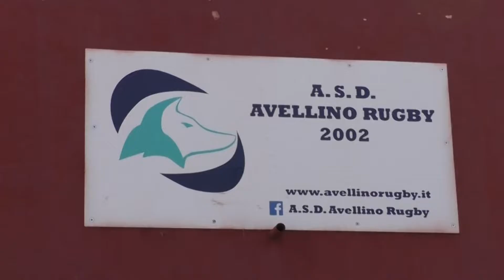Multisport, Parco Manganelli teatro della terza edizione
Dal calcio a 5 al Taekwondo saranno diverse le discipline che domenica 28 aprile si esibiranno presso la struttura cittadina.